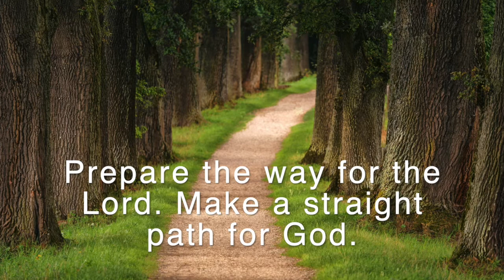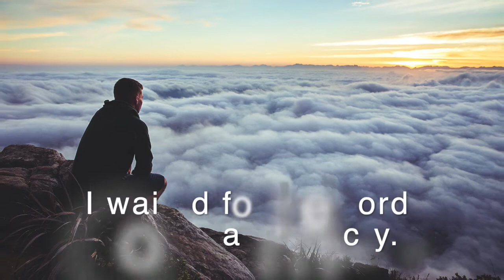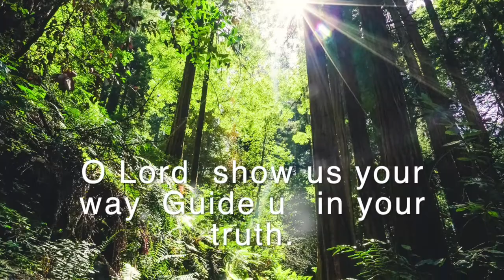Wait for the Lord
Hymn from the Taizé Community by Jacques Berthier